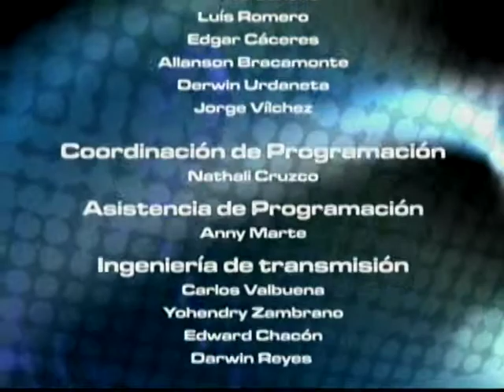IDIOMA DEPORTE 13-08-12 - NEGRO 03